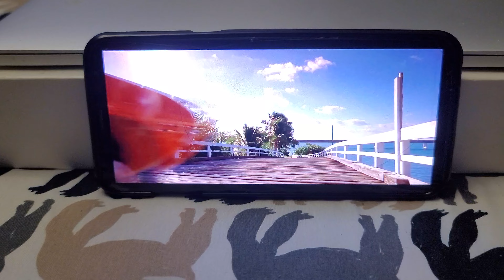December 26, 2022